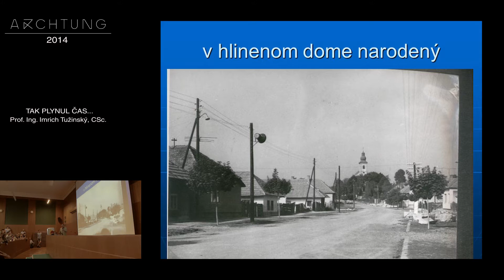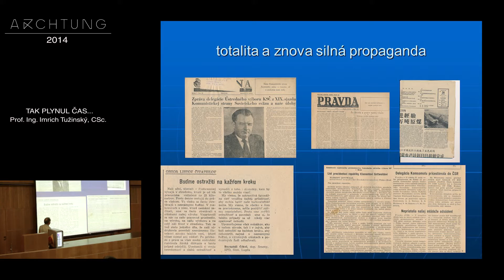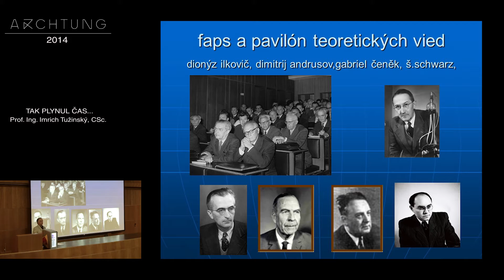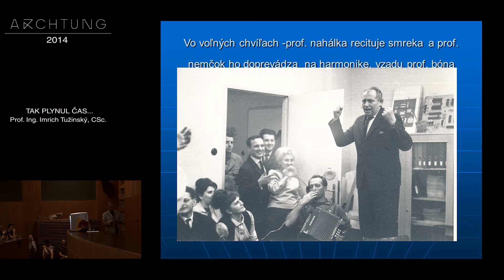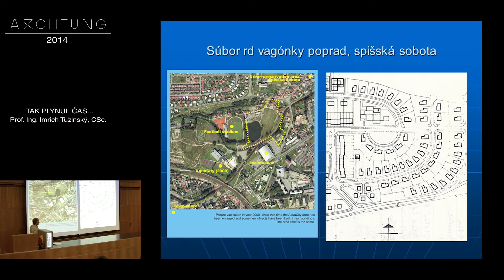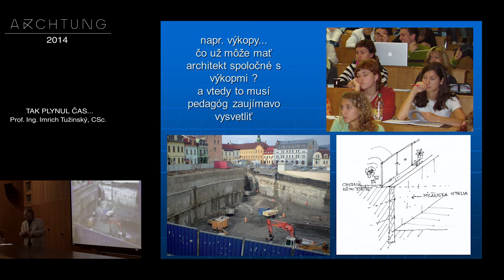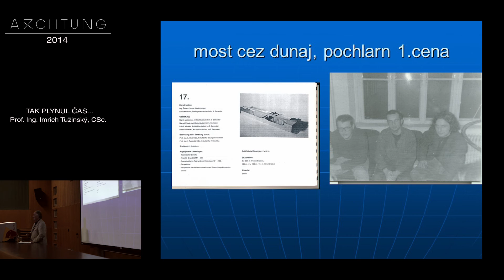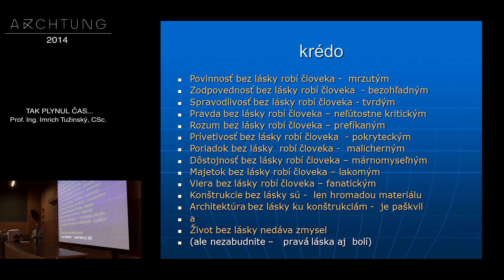Imrich Tužinský (Tužo) @ Night of Architecture - "Tak plynul čas..."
/ Video lecture
/ Archtung
/ Noc Architektury
/ Imrich Tužinský